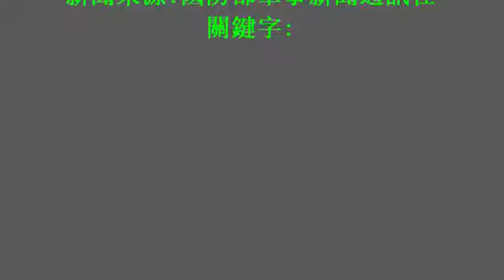陸專校運會 系列一 陸專校運會/系列一- Yahoo奇摩新聞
陸專校運會 系列一陸專校運會/系列一- Yahoo奇摩新聞